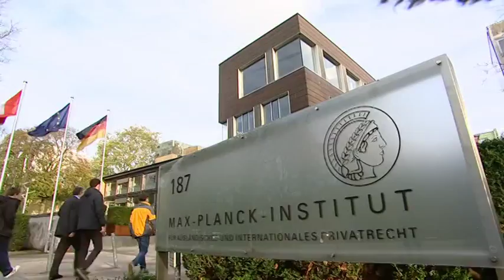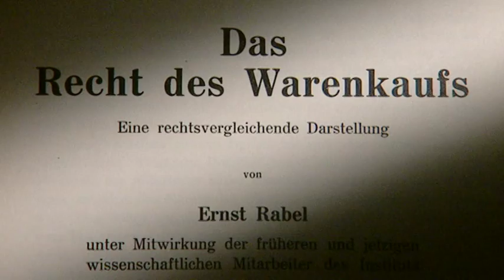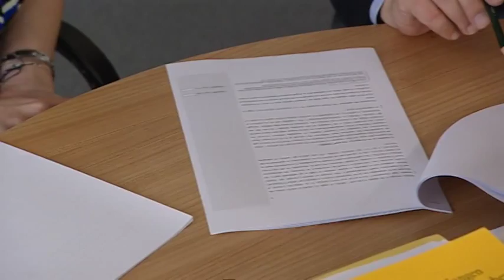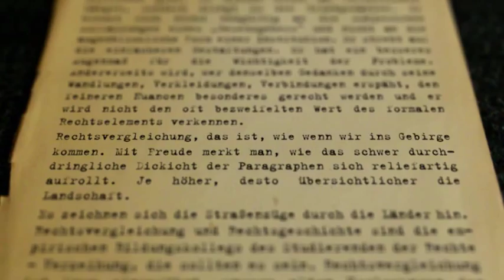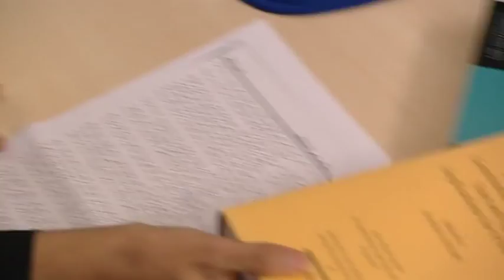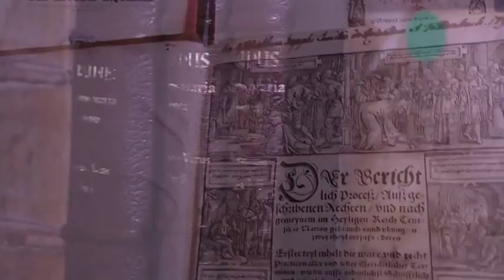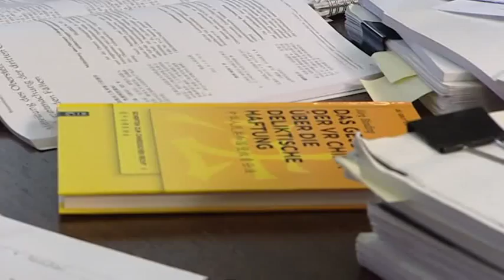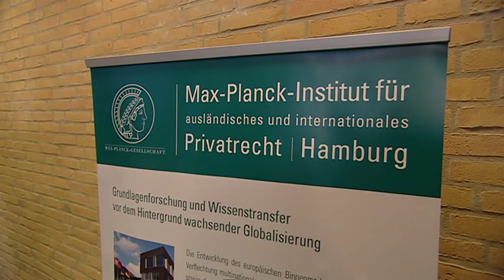The Max Planck Institute for Comparative and International Private Law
The Max Planck Institute for Comparative and International Private Law in Hamburg is dedicated to performing foundational research and promoting the transfer of knowledge in the fields of comparative and international private law and business law. By analysing similarities and differences in the legal regimes of Europe as well as other parts of the world, the Institute studies the interaction of private rule-making, national legal systems, supranational law and interstate treaties. The research performed at the Institute also serves to lay the ground¬work for an international understanding of law and to help develop rules and legal instruments with which the application of national law can be better coordinated in cross-border matters.

The results of the Institute's research are reflected in academic publications as well as in the recommendations and expert opinion papers prepared for commissions, governments and courts. Additionally, the scholars employed at the Max Planck Institute for Private Law regularly play a role in the formulation of laws at both the national and international level. International partnerships and the establishment of academic networks with domestic and foreign research institutes and universities foster new directions in scholarly inquiry.